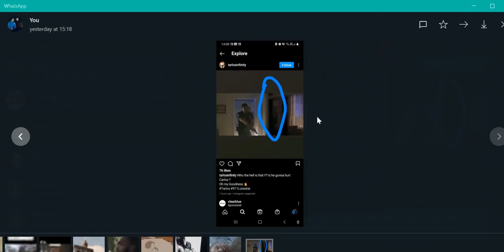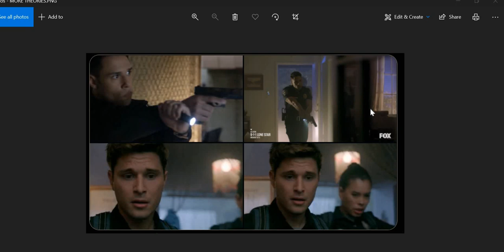MORE THEORIES FOR 911 LONE STAR (I AM DYYINNGGG!!!)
THIS JUST GOT 1000000X WORSE! WATCH NOW THAT'S CARLOS REYES ON THE GROUND AND TK DOESN'T KNOW WHAT TO DO AND IS ON THE EDGE OF HAVING A PANIC ATTACK

ALL CREDIT TO FOX AND THE CAST OF 911 LONE STAR AND THE CREATORS!